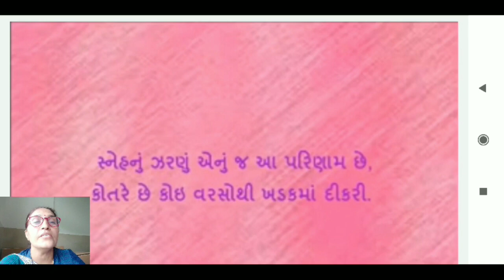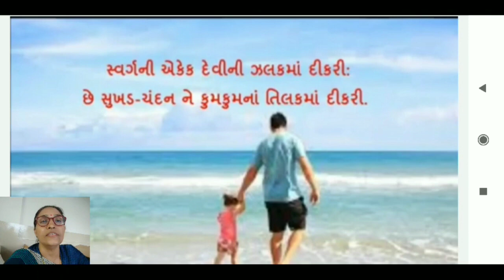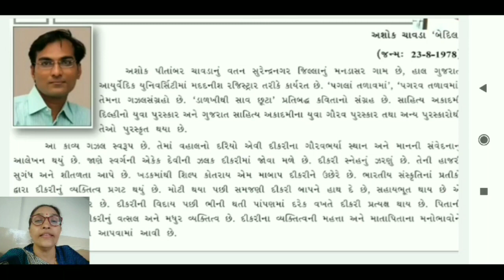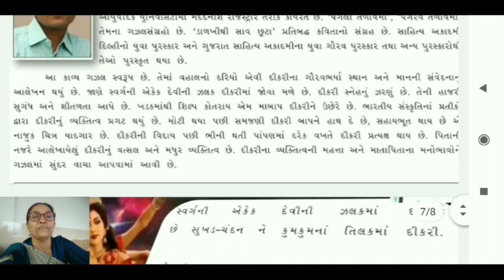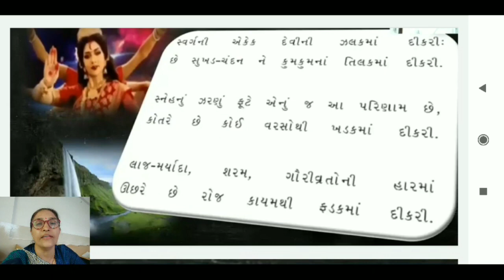ધોરણ-10-ગુજરાતી-વિડીયો-26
સરસ્વતી શિશુકૂંજ-બોરસદ